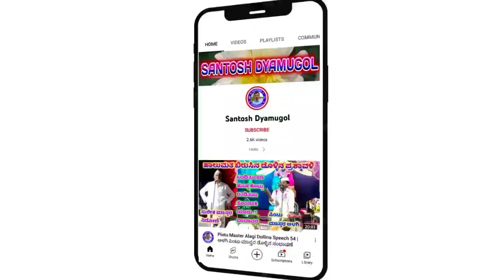Madu Maraya Jigajevanagi Dollina Speech 21 | ಮಧು ಮಾರಾಯ ಜಿಗಜೇವಣಗಿ ಡೊಳ್ಳಿನ ಸಂಭಾಷಣೆ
ಡೊಳ್ಳಿನ ಪದ

"ಲಮಾಣಹಟ್ಟಿ" ಗ್ರಾಮದಲ್ಲಿ ನಡೆದ ಕಾರ್ಯಕ್ರಮ

ಮಧು ಮಾರಾಯ.ಸಾ=ಜಿಗಜೇವಣಗಿ

"ಹಾಲುಮತ ಬಿರುಸಿನ ಸಂಭಾಷಣೆ"